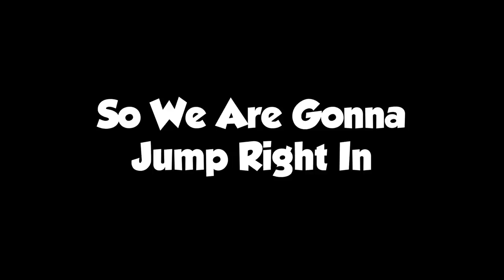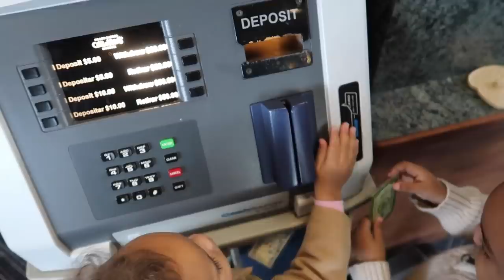Discovering HIDDEN TALENTS While Traveling | VLOGMAS DAY 16 TERRELL & JARIUS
Its amazing to be able to share our lives and have so much fun with our kids at the same time. Comment your favorite moment of the museum. Thank you Experience Grand Rapids!